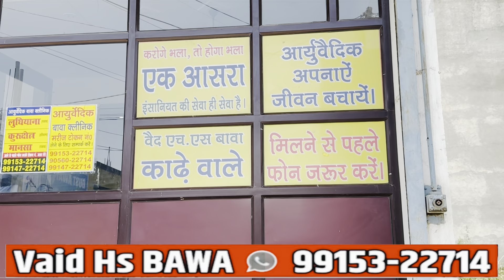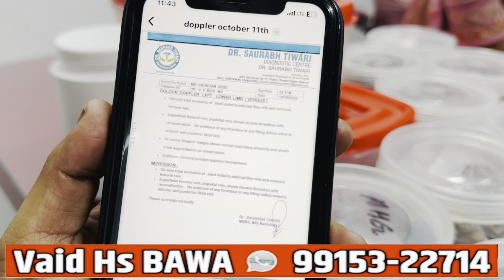विदेशों से भी हरियाणा में यहाँ काढ़ा पीने आते है लोग, Heart Blockage खोल देता है ये काढ़ा